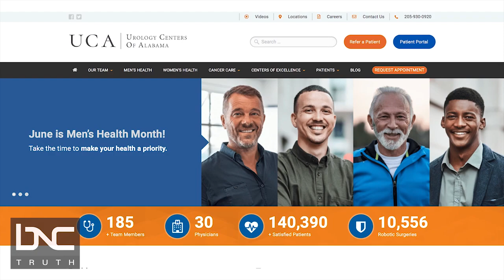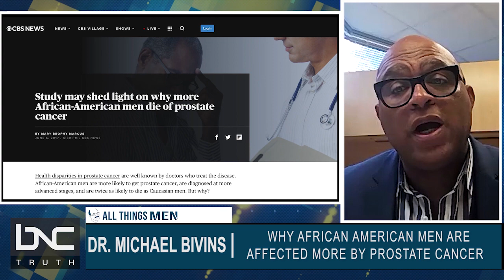All Things Men: "Take One For the Team"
June may be Men's Health Month but for most guys, communicating how we're really doing is still a taboo topic. Host Mark McEwen speaks with Dr. Michael Bivins a urologist doing revolutionary work in the field of Prostate Cancer. He also chats with Robert Young Jr a survivor/awareness advocate who is trying to break that cycle.